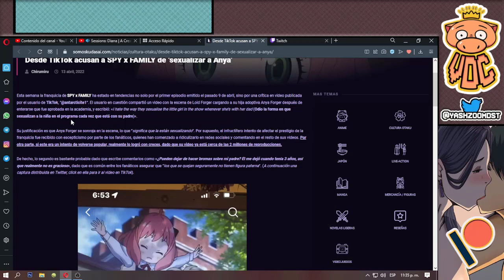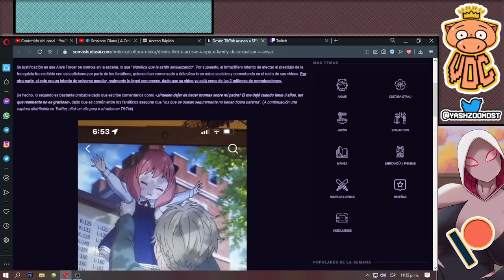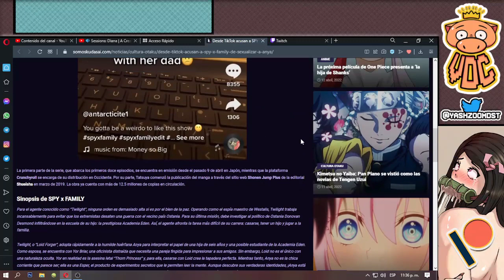SPY X FAMILY S3XUALIS4N A ANYA | PODCAST CLIPS 16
ESTOS SON SEGMENTOS DE EL PODCAST GRABADO EN VIVO EN TWITCH

Programa que uso para dibujar:
-Paint tool sai v2
Tableta gráfica que uso:
-gaomon m106k